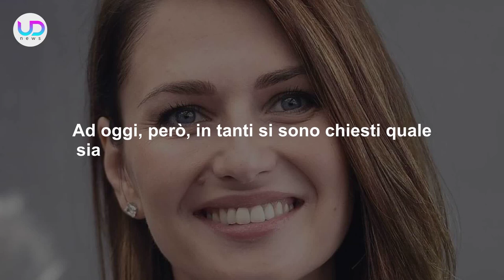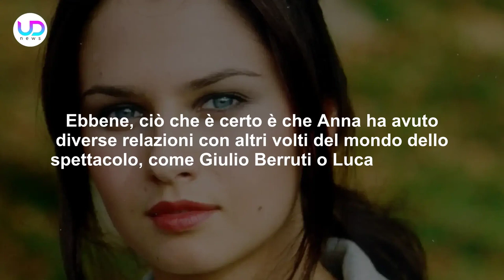Anna Safroncik: Ecco Chi È Suo Marito!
Anna Safroncik: l'amata attrice delle fiction italiane ha attualmente una relazione, anche se in pochi conoscono dettagli sulla sua vita. Ecco chi è il marito...